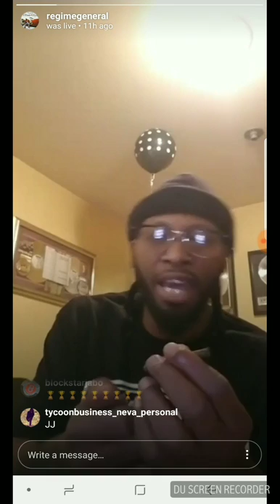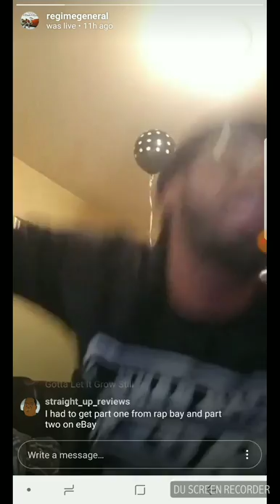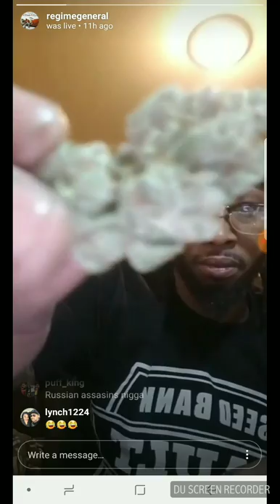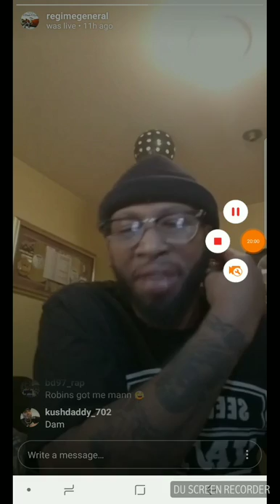Yukmouth Instagram live shouting lupus warrior out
Yukmouth Godzilla